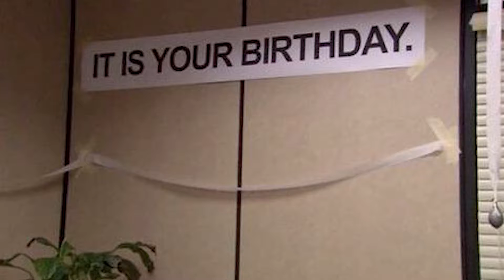It's your birthday